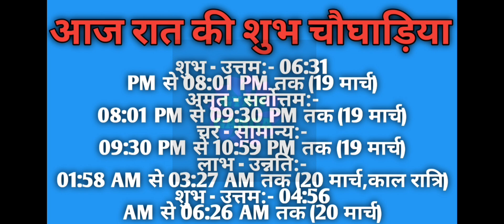Aaj ka choghadiya 19 March 2023 का चौघाड़िया|शुभ मुहूर्त|राहुकाल|Sunday रविवार Choghadiya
Aaj Ka Choghadiya | 19 March 2023 ka Choghadiya | आज का चौघाड़िया | शुभ मुहूर्त | Aaj ka Rahukal | Aaj ka shubh choghadiya | राहुकाल | Sunday रविवार Choghadiya | 19 March 2023 Choghadiya

19 March 2023 ka choghadiya
19 मार्च 2023 के चौघड़िया
19 मार्च 2023 के राहुकाल
19 March 2023 ka rahu kaal
19 March 2023 ka shubh choghadiya
19 March 2023 ka Shubh Muhurat
19 March 2023 ka Ashubh Muhurat

18 March 2023 ka choghadiya
18 मार्च 2023 के चौघड़िया
18 मार्च 2023 के राहुकाल
18 March 2023 ka rahu kaal
18 March 2023 ka shubh choghadiya
18 March 2023 ka Shubh Muhurat
18 March 2023 ka Ashubh Muhurat

रविवार choghadiya
सोमवार choghadiya
मंगलवार choghadiya
बुधवार choghadiya
गुरुवार choghadiya
शुक्रवार choghadiya
शनिवार choghadiya

Sunday Choghadiya
Monday Choghadiya
Tuesday Choghadiya
Wednesday Choghadiya
Thursday Choghadiya
Friday Choghadiya
Saturday Choghadiya

aaj ka choghadiya March 2023